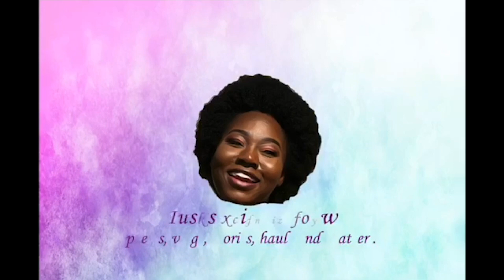HILARIOUS TOUCH MY BODY CHALLENGE II WATCH TILL THE END!!!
Hello lovelies, it's your favourite unsolicited chatterbox back with another video. This time, however, it's with a friend.

Love you guys so much. BISOUSSSS💋

Song                 IYABO
Artist                GuiltyBeatz

Licensed to
YouTube by

Vydia (on behalf of Banku Music Under Exclusive License to    emPawa Africa Limited); UMPG Publishing, and 1 Music Rights Societies